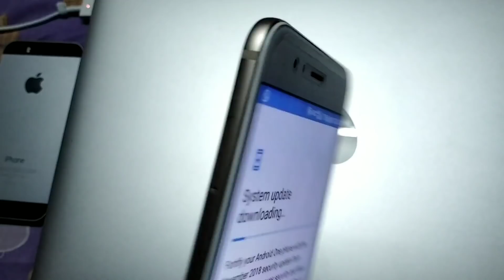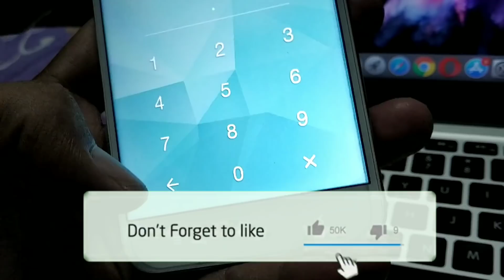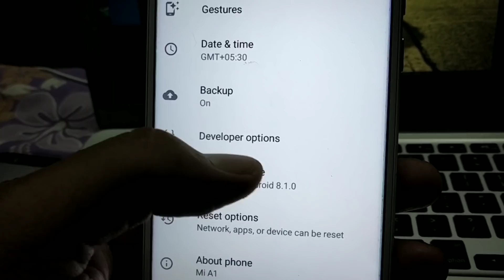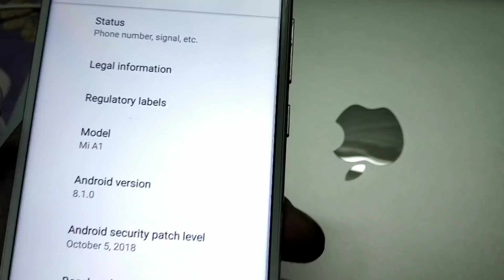Mi A1 November update full review| top changes| OTA update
mi A1 November update Released| full review| OTA update mi A1

RAVNEINFOTECH| RAVNE INFOTECH GAURAV| |GAURAV KUMAR RAVNE| RAVNEINFOTECH

3